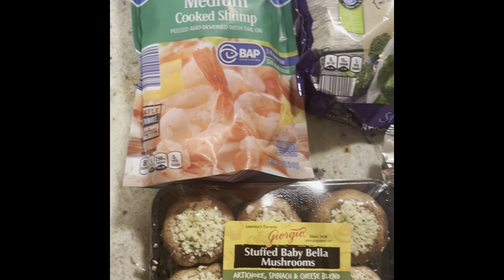Mukbang with Tychi! Garlic Alfredo Shrimp Pasta with Broccoli , Garlic Bread, and Punch A La Tot!